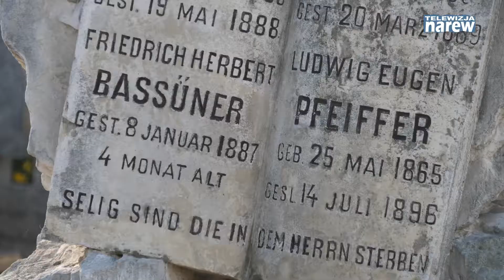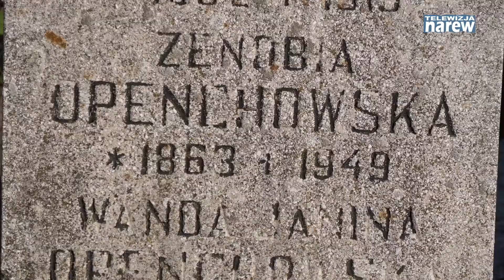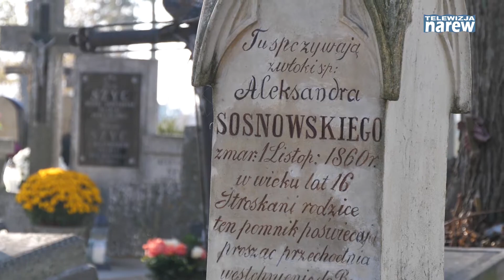47 tysięcy z kwesty Ratujmy łomżyńskie zabytki cmentarne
Ponad 47 tysięcy złotych wrzucili do puszek kwestarzy odwiedzający zabytkowy cmentarz z 1801 roku w Łomży. Kwotę powiększą jeszcze datki wrzucone do skarbonek umieszczonych przy bramach nekropolii 2 i 3 listopada. Miłość do miasta i troska o najważniejszą łomżyńską "księgę pamięci" pozwoli przywrócić blask kolejnym pomnikom, rzeźbom, ogrodzeniom. Dziękuje Towarzystwo Przyjaciół Ziemi Łomżyńskiej, dziękujemy wszyscy z Łomżą w sercu.